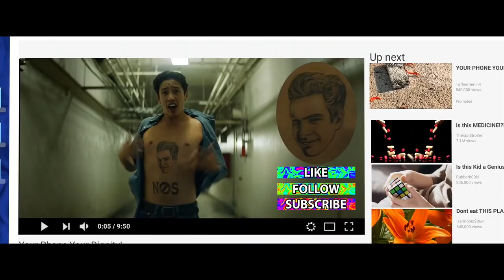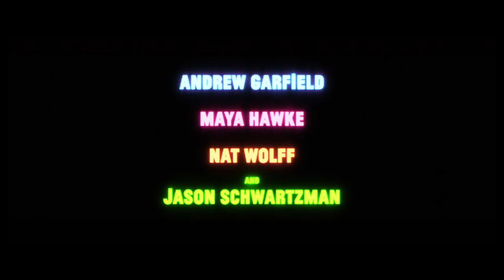MAINSTREAM Trailer (2021) Andrew Garfield, Maya Hawke Movie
In this cautionary tale, three people struggle to preserve their identities as they form an eccentric love triangle within the fast-moving internet age. Check out the trailer for MAINSTREAM!

A young woman (Maya Hawke) thinks she’s found a path to internet stardom when she starts making YouTube videos with a charismatic stranger (Andrew Garfield) – until the dark side of viral celebrity threatens to ruin them both

Directed by Gia Coppola
Starring AndrewGarfield, Maya Hawke, Nat Wolff, Jason Schwartzman, Alexa Demie, Johnny Knoxville, Juanpa Zurita, Jake Paul, Patrick Starr
Opening in theaters and VOD May 7